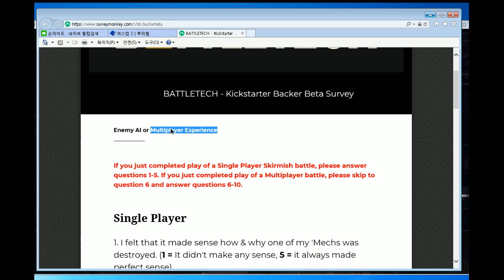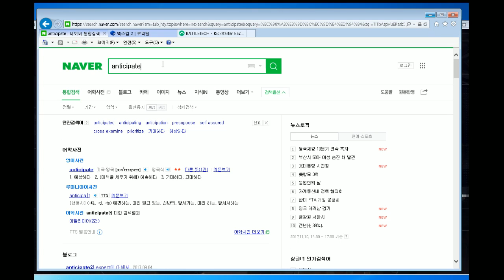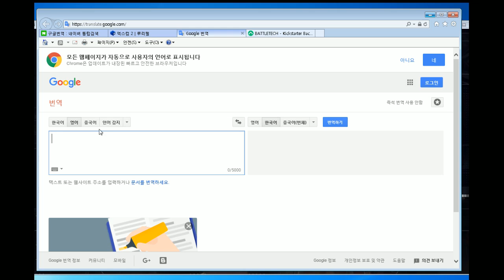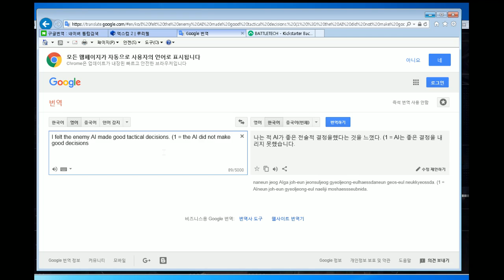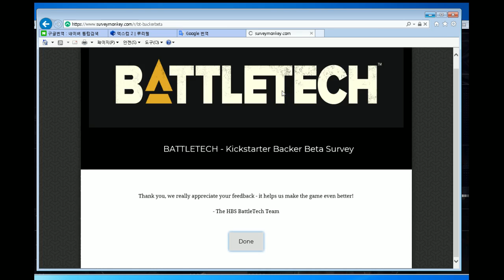[안티노라]메카닉 턴제 RPG 배틀테크(BATTLE TECH) 킥스타터 알파 체험#3